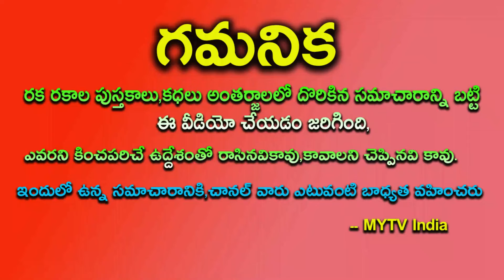రేపటి నుంచి కుంభరాశివారికి కొత్త కొత్త మలుపులు ఇంత కంటే గొప్ప రోజులు రావు ||kumbarasi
రేపటి నుంచి కుంభరాశివారికి కొత్త కొత్త మలుపులు ఇంత కంటే గొప్ప రోజులు రావు రాజయోగమేastrology